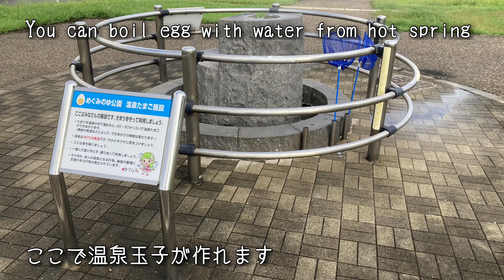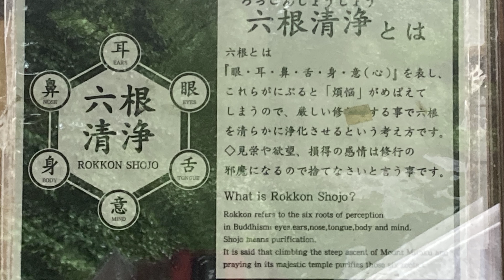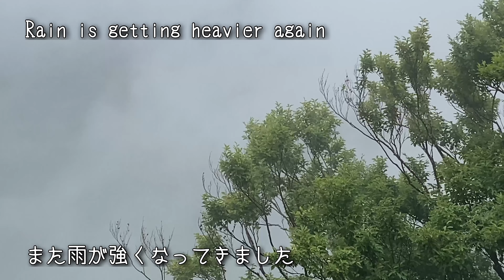Western Japan Riding Tour Day12 Temple of Jedi Force 西日本ツーリング 12日目 フォースの力で建てられたお寺 [三徳山投入堂]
Visited the temple built in 7th century by motorcycle. The legend has that the monk found it with  his mysterious power to throw the temple into the hole on the cliffside. 7世紀に建てられたお寺を訪ねてきました。伝説によればある僧が法力によってお堂を崖の穴に投げ込んで建てたそうです。